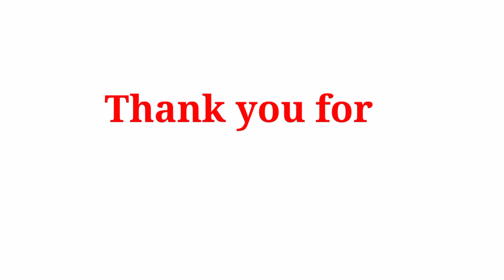Mukbang: Samgupsal: Philippines Liz Fabian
Magandang Araw!

Please do not hesitate to write your comments and suggestions in the comment section para mas mapaayos ko ang paghahatid sa inyo ng iba't ibang videos na gagawin ko. Cheers!